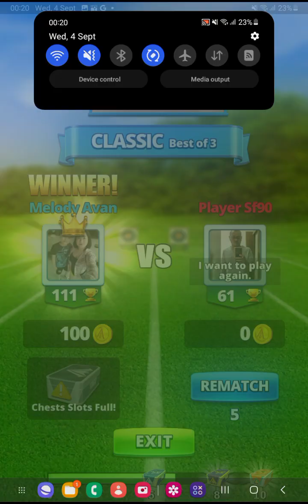Ang ganda ng labanan dito👍🫡 | Archerry Battle 3D